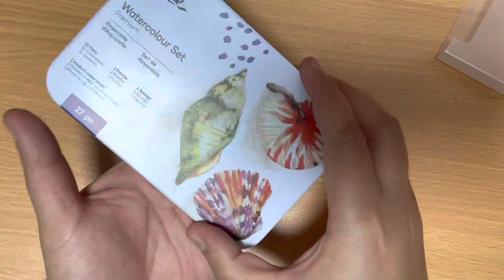montmarte watercolour unboxing swatching floral